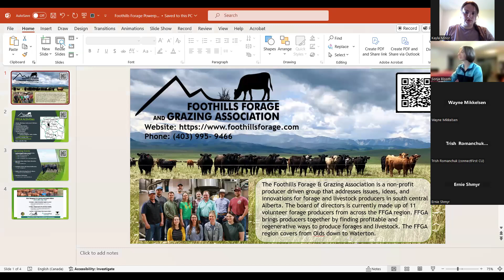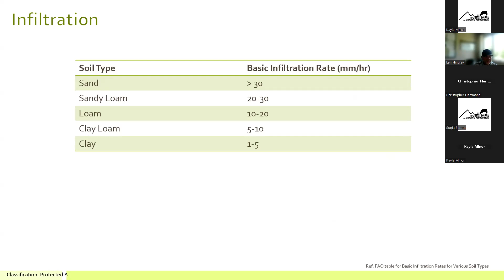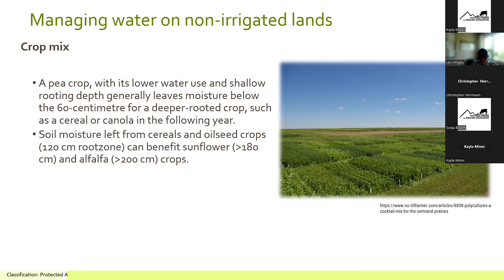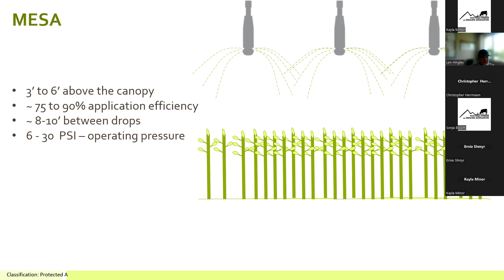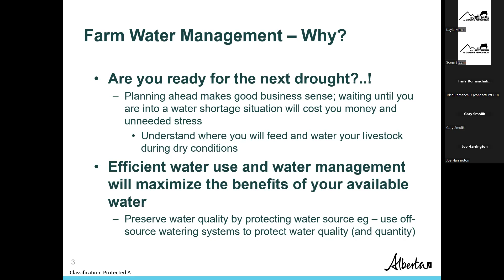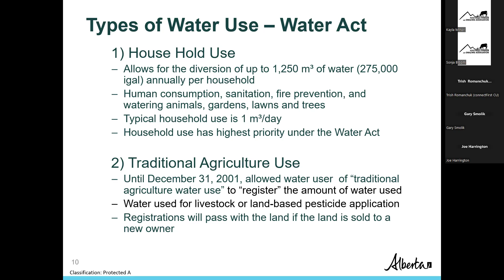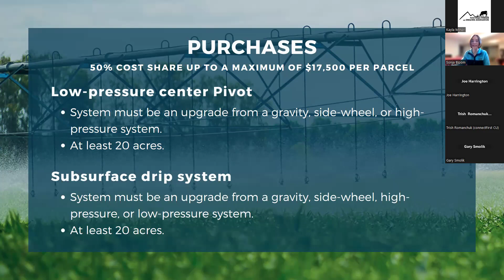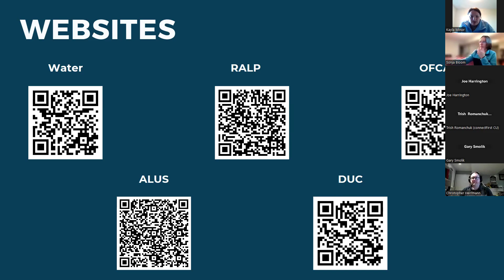Water Management for Livestock and Irrigation